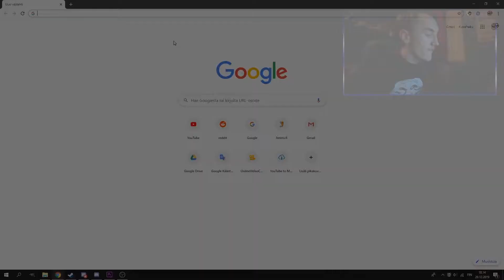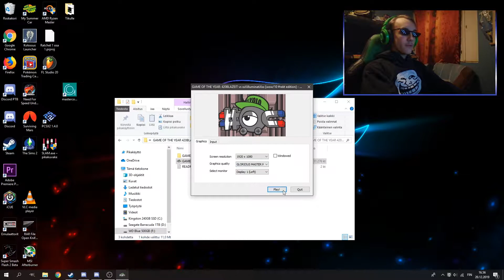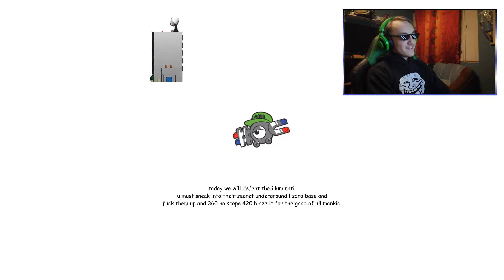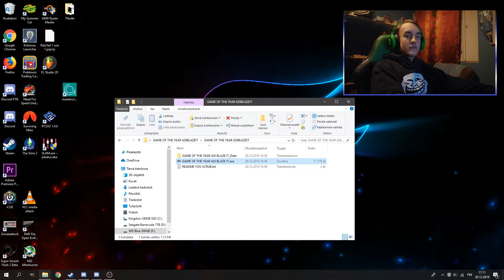MLG:ein Peli ikinä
420° Quickscope blaze it, lol